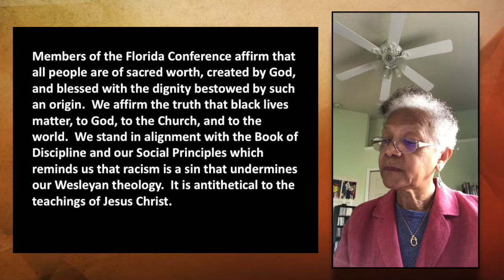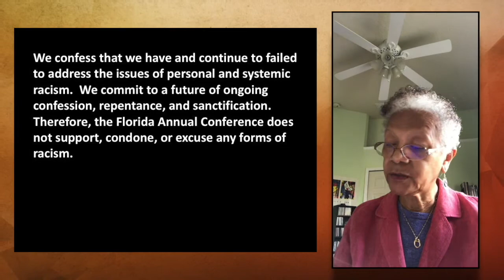Annual Conference Dawn Hawthorne Sept 27, 2020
Report from Dawn Hawthorne on the Annual Meeting of the Florida Conference, presented during the worship services on Sept 27, 2020